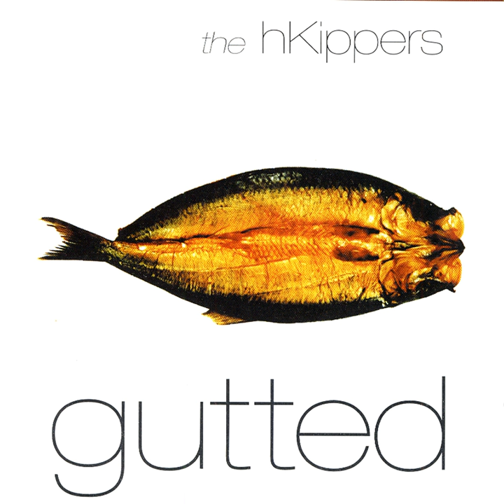Twisting the fishing Line Around a Short Length of Stick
Twisting the fishing Line Around a Short Length of Stick · The hKippers

Gutted